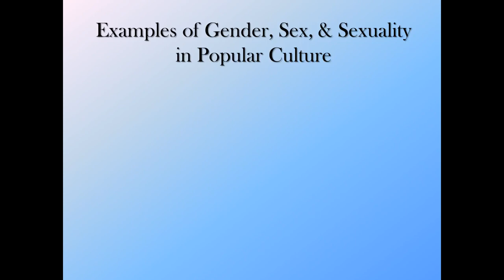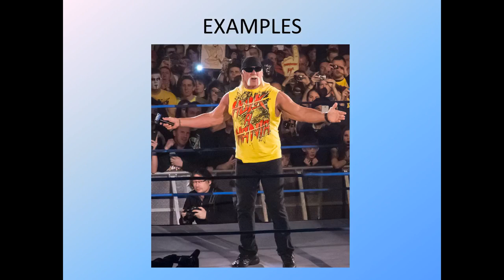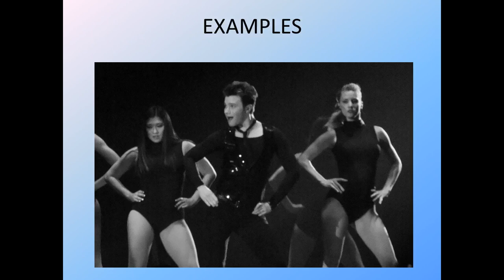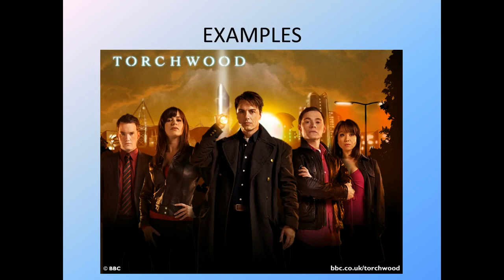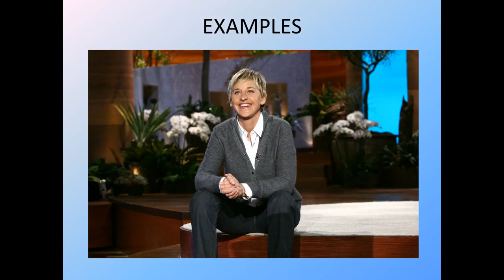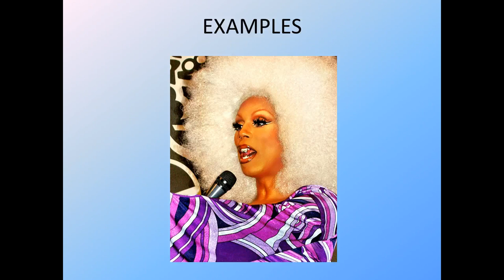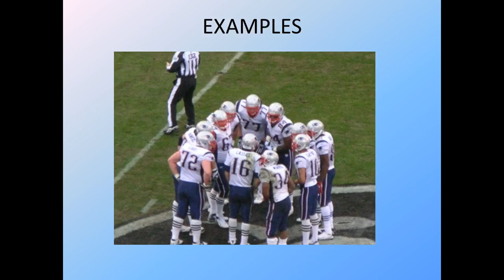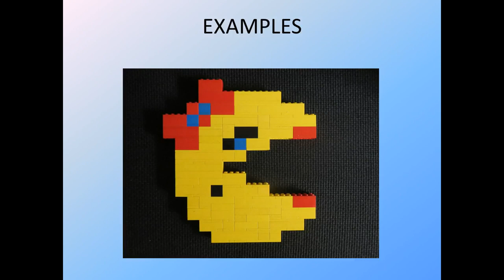Gender Sex and Sexuality in Popular Culture Part 2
This video explores the concepts of gender, sex and sexuality and how they might be used in studying popular culture.